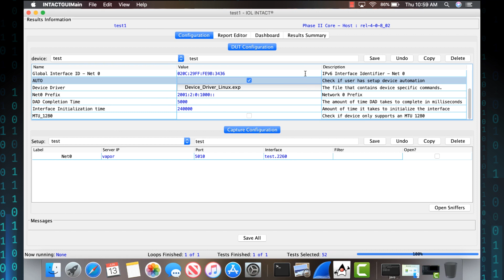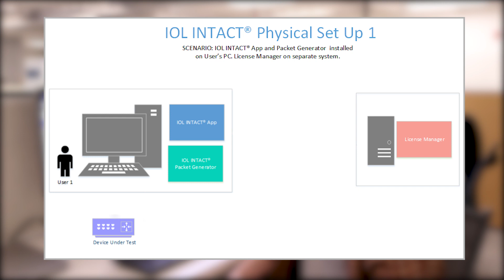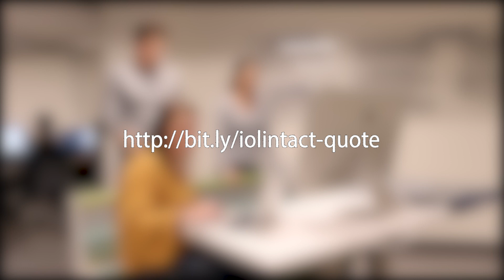IOL INTACT® IPv6 Testing Software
IOL INTACT® is a custom protocol software is flexible, easy to implement, and will accelerate in-house testing for the IPv6 Ready Logo Testing. Test packages include protocols for IPv6, Routing, and SDN which are necessary for gaining IPv6 Ready Logo and USGv6 Compliance.